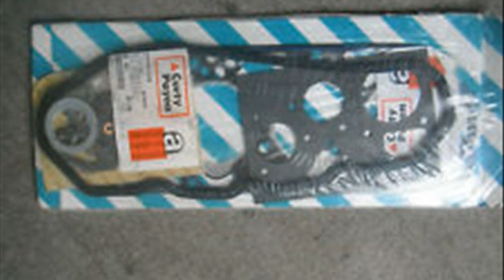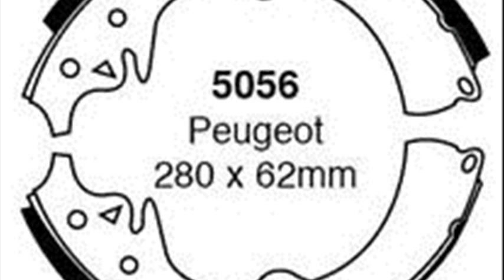Peugeot 504 2.1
peugeot 504 convertible
peugeot 504 rally
peugeot 504 cabriolet
peugeot 504 diesel for sale
peugeot 504 cars for sale
peugeot 504 usa